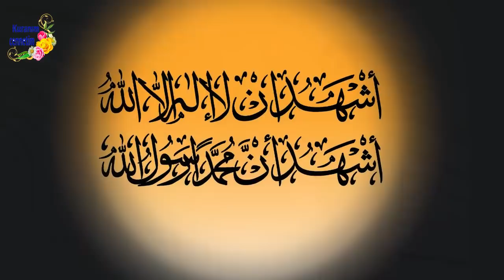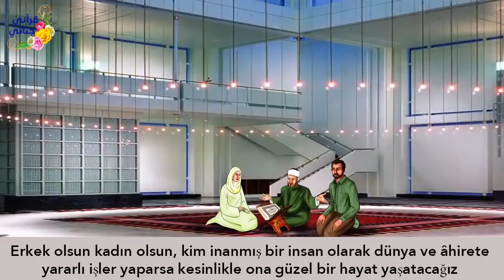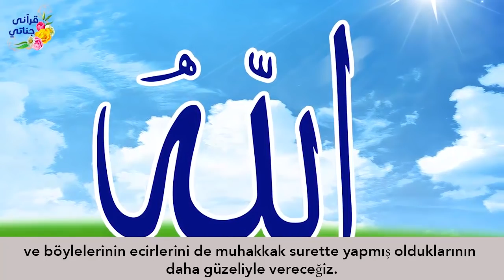Genç kızla adam asansörde yalnız kalınca neler oldu?? Hikaye 50 (asansörde)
Hikaye 50 (asansörde) Yaşanmış ve gerçek hikayelerle sizlerleyiz...